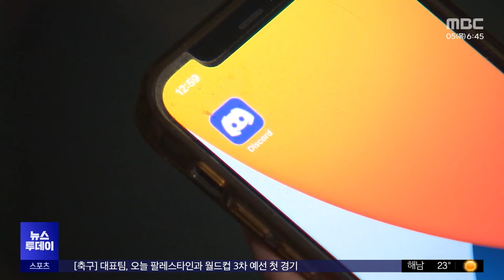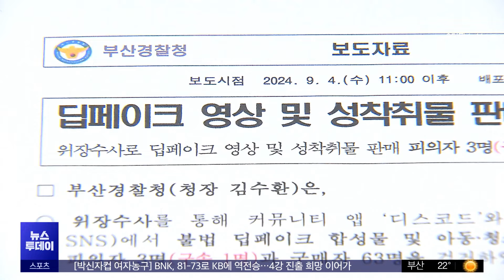'성착취물·딥페이크 거래' 10대‥'디스코드'로 공유 (2024.09.05/뉴스투데이/MBC)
SNS를 통해 아동·청소년 성착취물과 딥페이크 영상을 사고판 10대들이 경찰에 무더기로 붙잡혔습니다.

10대들이 많이 사용하는 '디스코드'가 일종의 거래 장소였습니다.